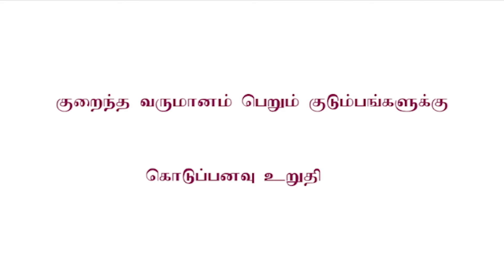நாட்டில் இரத்தக் களரியை ஏற்படுத்த முயற்சி - பௌத்த மதத்திற்கான முன்னுரிமை இல்லாது ஒழிக்கப்படும்!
எதிர்வரும் ஜனாதிபதித் தேர்தலிலே தமிழ் பொது வேட்பாளரின் சின்னமாகிய சங்கிற்கு வாக்களிப்பது எமது வரலாற்றுக் கடமை என யாழ் மாநகர சபையின் முன்னாள் முதல்வர் சட்டத்தரணி வி.மணிவண்ணன் தெரிவித்துள்ளார்.

யாழ்ப்பாணம் அச்சுவேலியில் நேற்று இடம்பெற்ற தேர்தல் பரப்புரைக் கூட்டத்தின் போதே இவ்வாறு குறிப்பிட்டுள்ளார்.